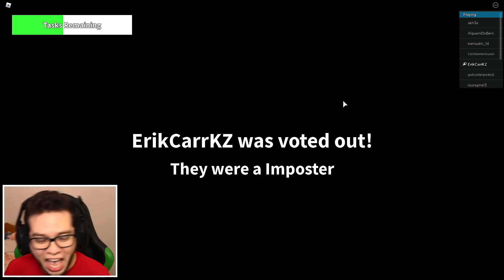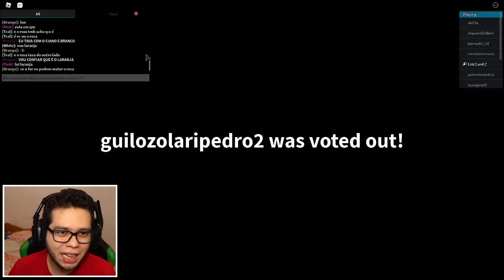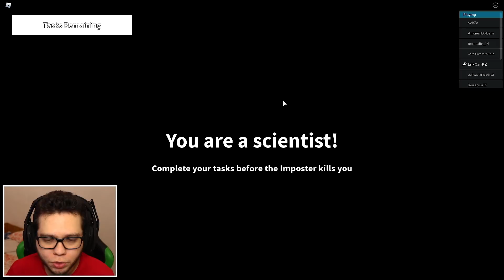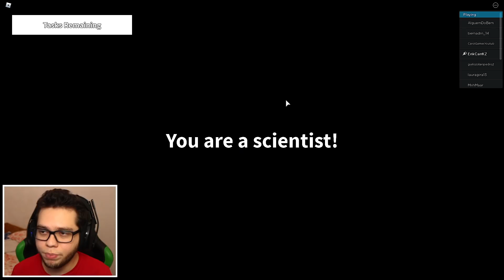AMONG US EM CAPÍTULOS? - Roblox Deception